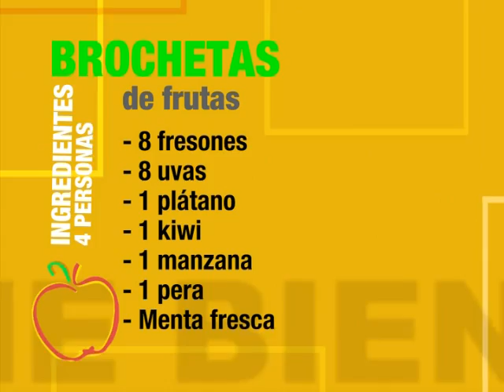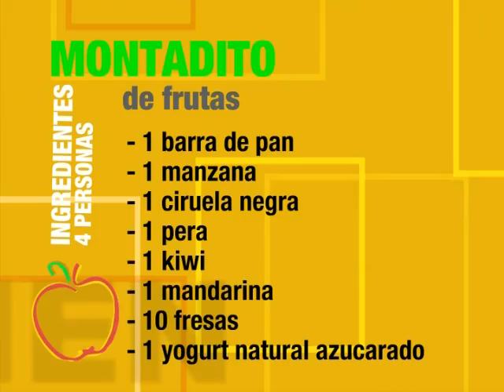Brochetas y panecillos de frutas 05x4 "Come Bien"